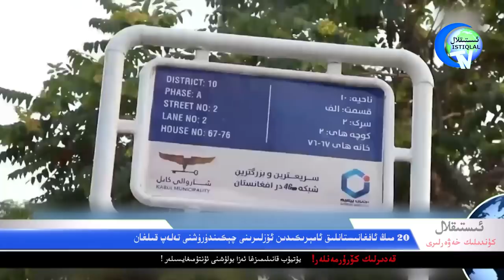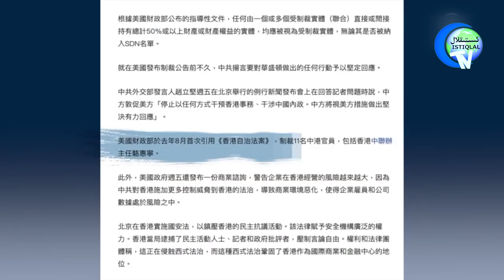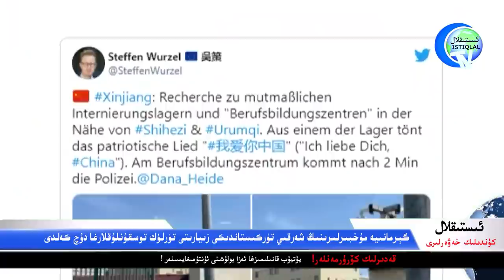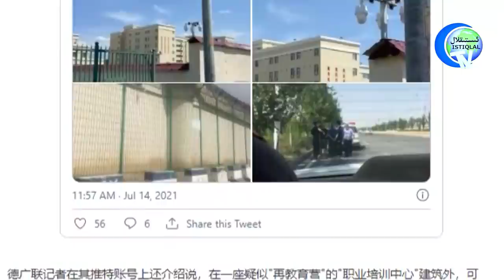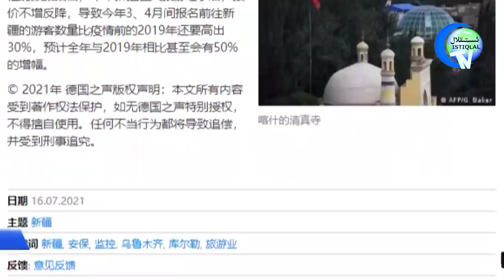ئىستىقلال كۈندىلىك خەۋەرلىرى 2021-07-17، خىتاي مۇخبىرلارنى «قىزغىن» كۈتۈۋالدى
Istiqlal Kündilik Xewerliri 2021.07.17 / Xitay Muxbirlarni «Qizghin» Kütüwaldi